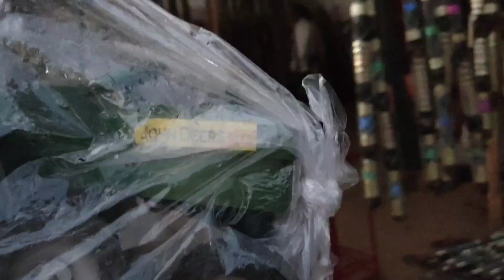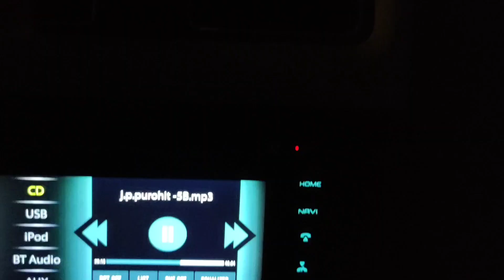सुप्रसिद्ध सेवाडिया पशु मेले मैं ऊंट हुआ 🐪बेकाबू || Animal Fair Rajasthan! ||Horse race.